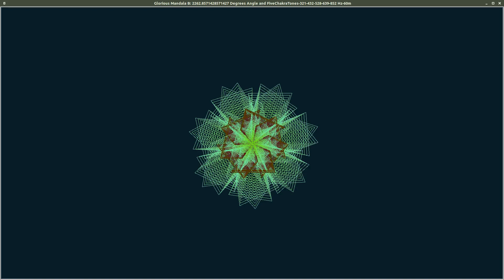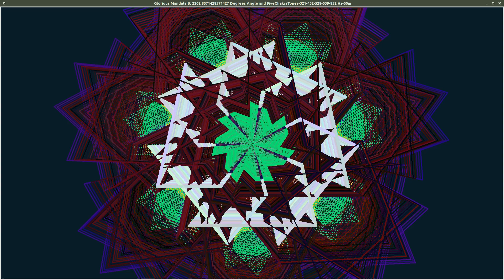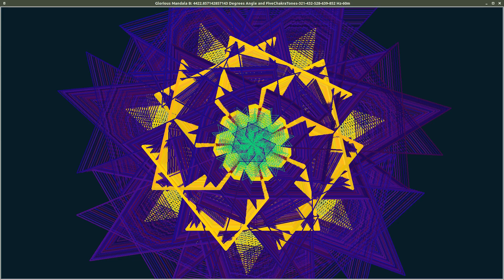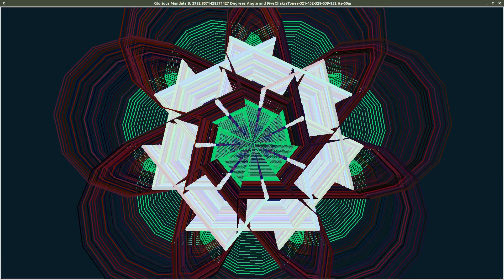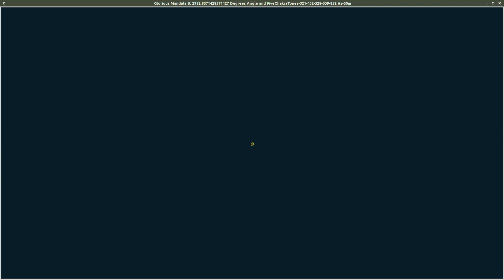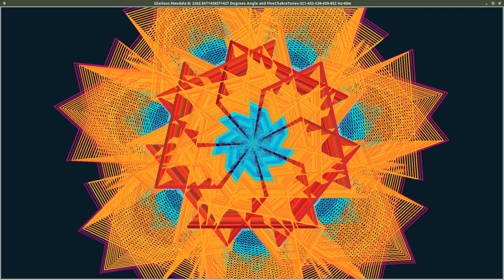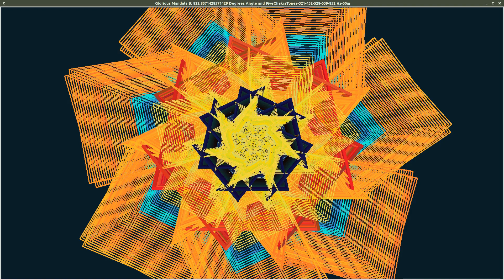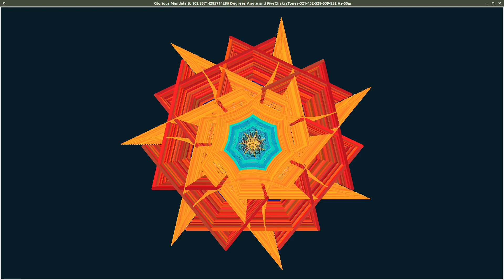Multiple Angles Glorious Mandala: 352, 704, 1408 Hz Five Chakra Tones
102, 822, 1542, 2262, 2982, 3702, 4422 Degrees Angles Glorious Mandala:   Five Chakra Tones 321, 432, 528, 639, 852 Hz

Angles can be considered fundamental components of existence because they are ubiquitous in the universe. I am anticipating an important link to quantum and angles.